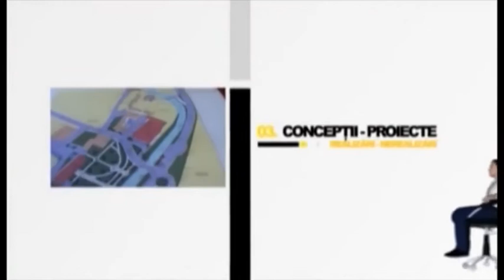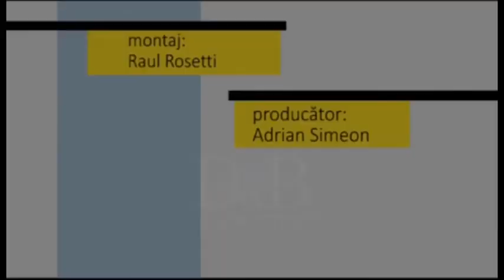Fotoliul cu ghimpi Vetuta Stanescu ELECTORALA